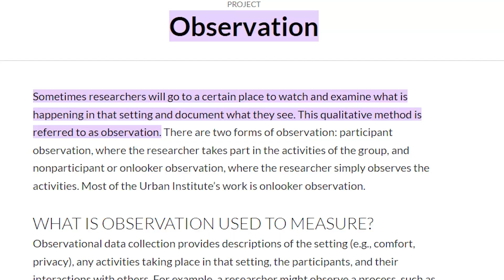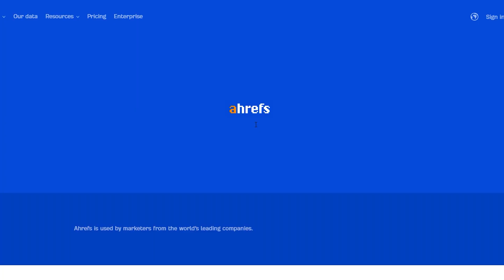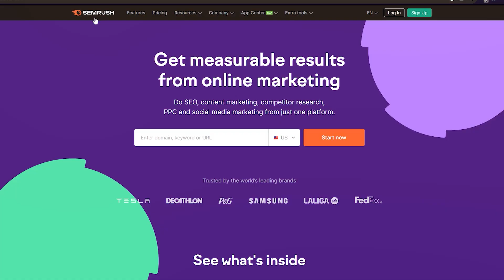How I Get Top 1% SEO Secrets ( 4 Ways )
Ahrefs Seller
Iman Esha

Semrush Seller
Muhammad Waleed